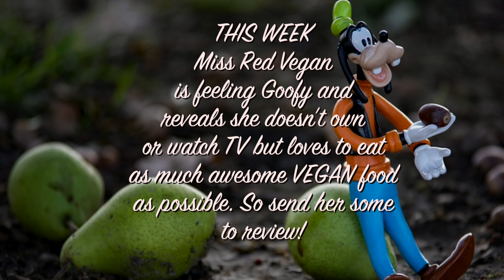GOOFY VEGAN TIPS 🥑 VEGAN ANSWERS ANYTHING 💋MISS RED VEGAN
THIS WEEK  - Miss Red Vegan is feeling and acting a bit Goofy because of a thunderstorm spoiling her pool time and questions from you all this week were a bit 'crappy' haha.

However, she does reveal that she doesn't even own a TV so no Netflix for this vegan but she does love to eat lots of awesome vegan food. So if there are any vegan food businesses that want Miss Red Vegan to do a unique review of your goodies then get in touch.

Happy eating and happy vegan goofing around.

Miss Red Vegan presents VeganOrb - Global vegan and Plant-based news today for a healthier world tomorrow.

Vision - To be one of the YouTube’s most popular, personal, down to earth and engaging vegan lifestyle channels also featuring news about everything vegan from Miss Red Vegan a liberal, open-minded, feminist, fan of vegan food, fashion, animals, pets, running, reading, theatre, art, acting, movies and singing.

Miss Red Vegan is a woman who lives life by her own unique ethical ethos and loves to share inspiring stories and about veganism from around the world via VeganOrb.